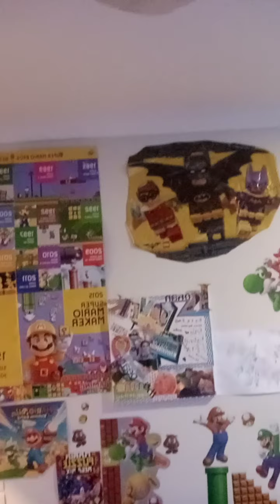Kohan64 Storytime: S1:E1: My Memories with Mario (Super Mario 35th Anniversary)|Kohan64 Studios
happy birthday mario